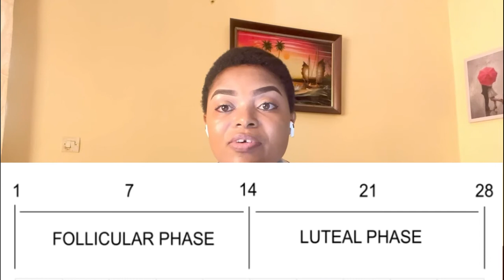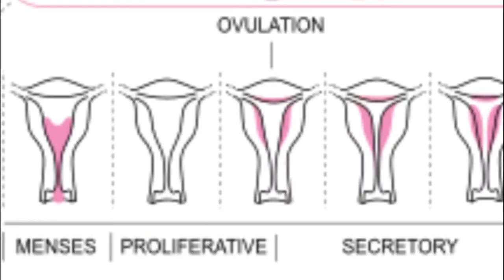THE MENSTRUAL CYCLE . What happens in a woman before she has her period?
Everyone woman has the right to know about herself. Knowledge on the menstrual cycle is very important so that women know what happens in their system before they have their periods. This can also be important to know how contraceptives work, and know if their cycle is normal or abnormal.
Pictures: shutterstock, Futura Sciences, Taber's Online, Babycenter, MistryLand-Wordpress

Talk pregnancy with Dr Noella is where we discuss all about pregnancy and other women related health issues. We also follow up women from time of pregnancy to few weeks after delivery.

Dr Gwanyama Noella Mbusa
(MD, Cameroon)